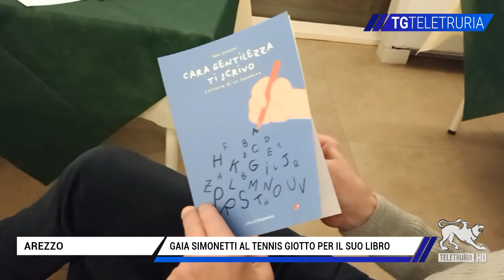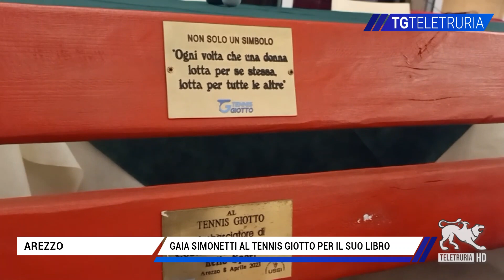Gaia Simonetti al Tennis Giotto per il suo libro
Cena e serata letteraria al Tennis Giotto per la presentazione del libro di Gaia Simonetti "Cara gentilezza ti scrivo".  Per la giornalista è un ritorno a casa visto che al Tennis Giotto è stato intitolato  il riconoscimento "Premio Costruiamo la Gentilezza nello sport" di cui è stata anche promotrice.